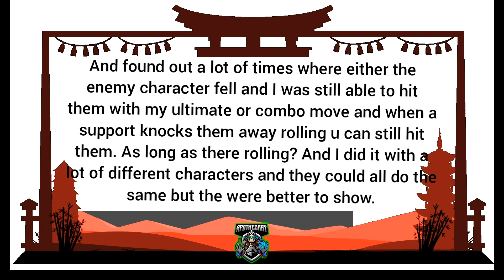Naruto x Boruto ninja storm collection. whats with the game mechanics?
is Naruto x Boruto ultimate Ninja Storm collection bad no. am I going to compare it to the others Naruto games no

in my opinion is it's good a little minor tweaks wouldn't hurt as a person who's played most of the Ninja Storm games. But this one feels like it's more focused on faster reaction time. and I think the stumbles are too easy to punish you have to substitute before you get hit. in some of the old games you could guard after substitute in the air.

the only real sad thing for me is characters I feel like this should be more individual characters like all the kids from Boruto would have been nice to see maybe there would be DLC of them later down the road but I want to see all the kids from baruto in . and some of the side characters from Naruto.

 history mode and the special battle mode weren't bad it's faster Pace than the other with the little flash back and little cutscenes. which wasn't a bad idea for people who are new to the Naruto it feels like the game is its trying to get them interested in Naruto and Boruto anime.

And found out a lot of times where either the enemy character fell and I was still able to hit them with my ultimate or combo move and when a support knocks them away rolling u can still hit them. As long as there rolling? And I did it with a lot of different characters and they could all do the same but the were better to show.

I'll use the hands
to mark the spots to make it easier for people
to see just in case 👇👆👈👉

A Thank you to everyone who's w been watching my videos. In the Past and to my subscribers I appreciate u all. Even the new people who been watching but are not subscribe I appreciate u to ( so I would like to give you all a huge thanks.) (May everyone of you have a good December this year) 🎊